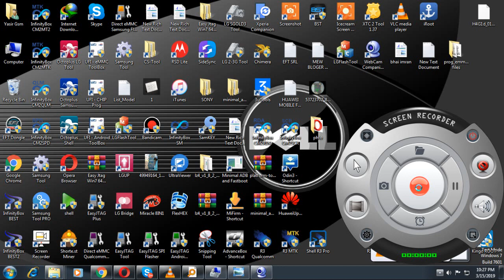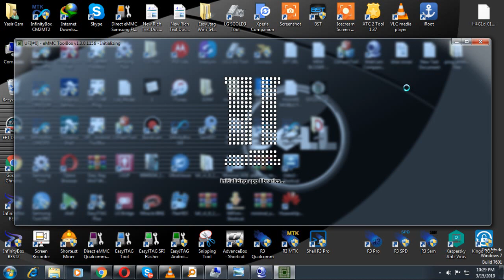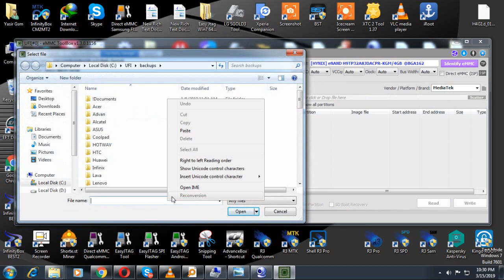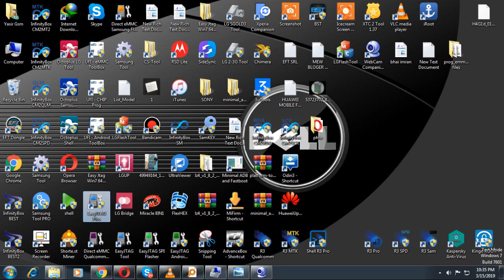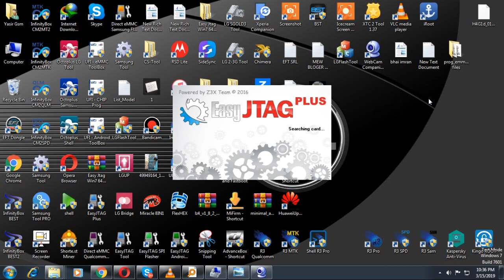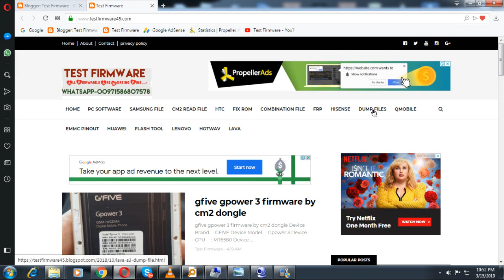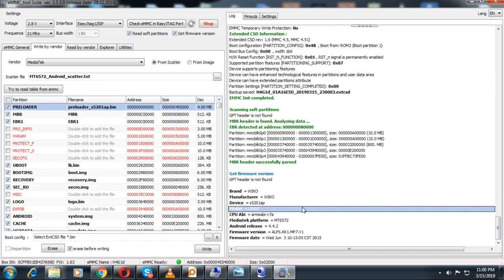wiko lenny dead boot repair easy jtag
Brand = WIKO
Manufacturer = WIKO
Device = s5201ap
Model -= LENNY
CPU Abi = armeabi-v7a
Mediatek platform = MT6572
Android release = 4.4.2
Firmware version = ALPS.KK1.MP7.V1
Firmware date = Wed Jun  3 10:13:05 CST 2015
MT6572__WIKO__LENNY__s5201ap__4.4.2__ALPS.KK1.MP7.V1